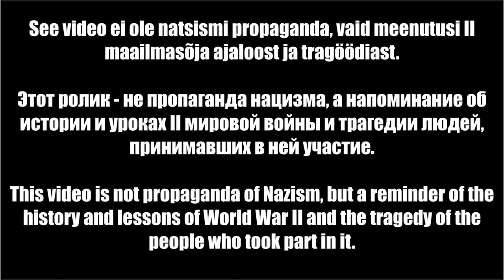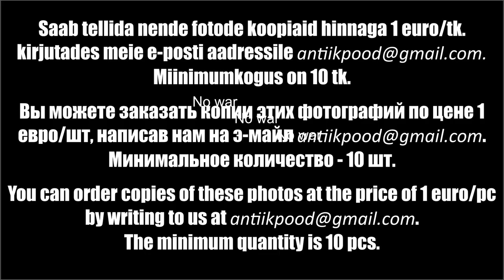Teise maailmasõja fotod. 1. osa. Фотографии II мировой войны. Часть 1. World War II Photos. Part I.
Магазин "Aist".Retro pood. (товары из прошлого: ретро, ностальгия, винтаж) Estonia. Tallinn. Õismäe. Nurmenuku keskus. Ehitajate tee 109b. Эстония. Таллинн.